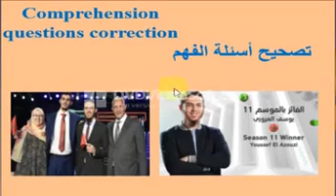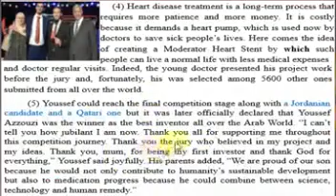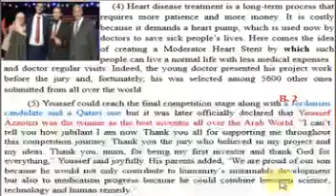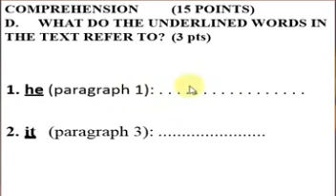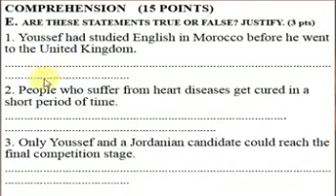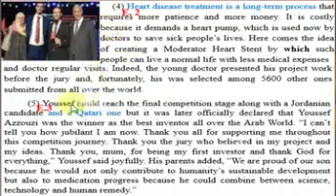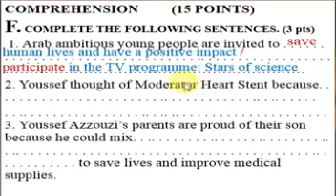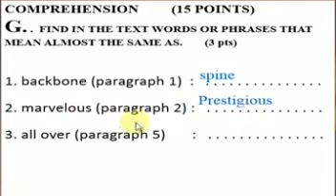تصحيح إمتحان تجريبي 1 في اللغة الانجليزية ( أسئلة الفهم)